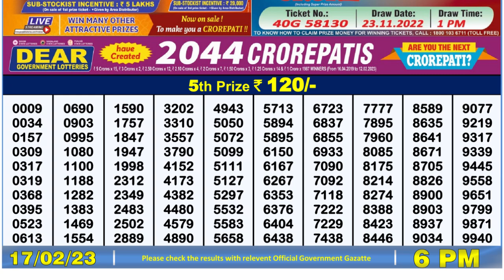Dear Lottery Sambad 6pm today 17.02.23 Nagaland State Lottery Result